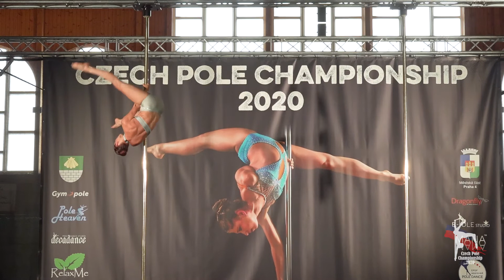Veronika Honková - Czech Pole Championship 2020 - Ženy Profesionálky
10. místo kategorie Ženy Profesionálky
Czech Pole Championship 2020
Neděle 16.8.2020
Body: 95,6667
Technika: 32,6667
Srážky: 40,6667
Art: 22,3333
HJ: 0,000